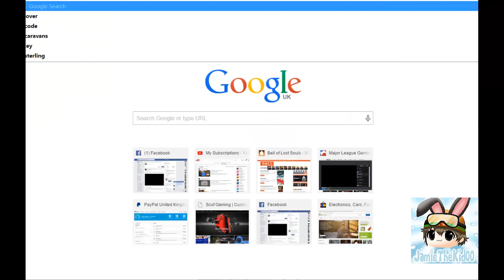Yu-Gi-Oh! Duels - Dragunity (Book of Wind, Page One)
Can we get this one to 250 likes?!